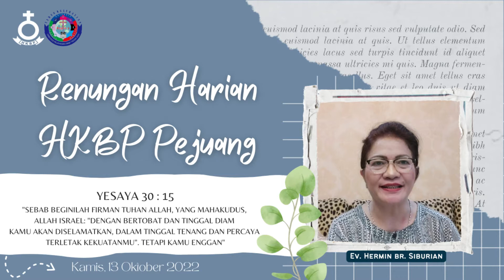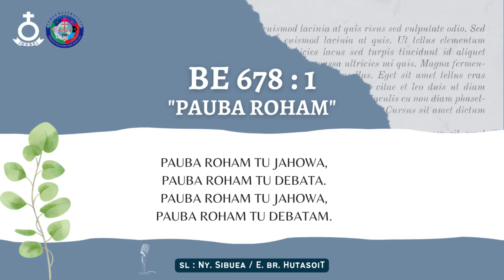HKBP Pejuang Bekasi - Renungan Harian 13 Oktober 2022 - Yesaya 30 : 15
Renungan Harian
13 Oktober 2022
Renungan oleh : Ev. Hermin br. Siburian
Ayat Renungan : Yesaya 30 : 15
Singer : Ny. Sibuea br. Hutasoit
Video Editor : James Sitanggang

bank HKBP Pejuang Bekasi:
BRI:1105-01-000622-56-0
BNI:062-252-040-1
atau bisa melalui scan Barcode QRIS vang tertera pada layar
Konfirmasi Persembahan bisa diinformasikan ke Sintua Wilk masing-masing